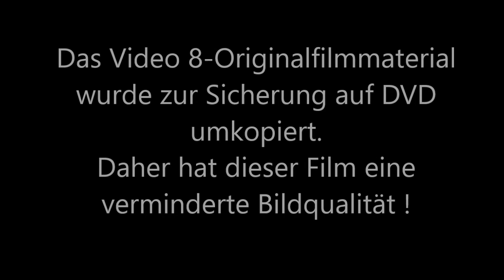In Warnemünde während der Hanse Sail '93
Impressionen aus Warnemünde von Mole und Strand während der Hanse Sail '93 -- Impressions of Warnemünde from the pier and beach during the Hanse Sail '93